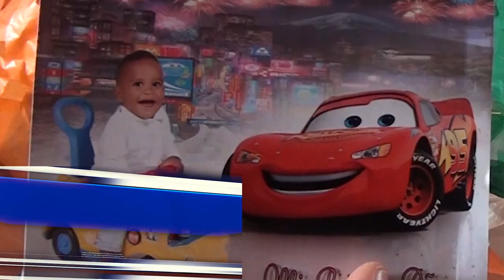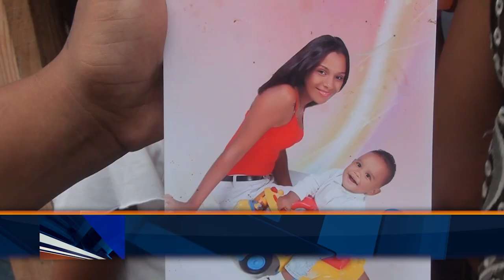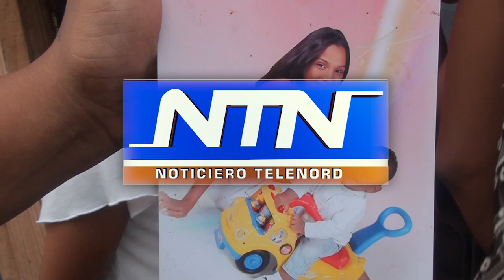Velan restos de niño murió electrocutado en Barrio Azul SFM